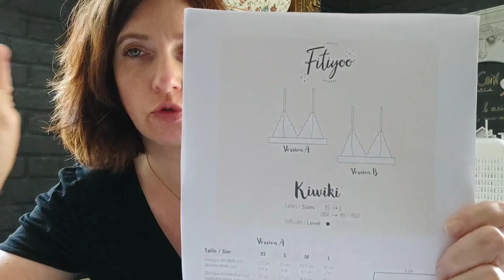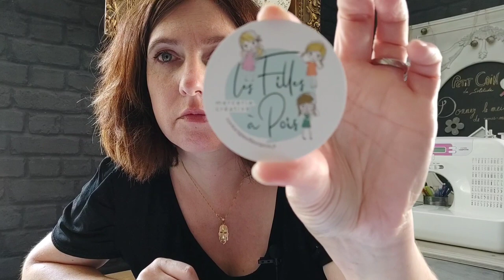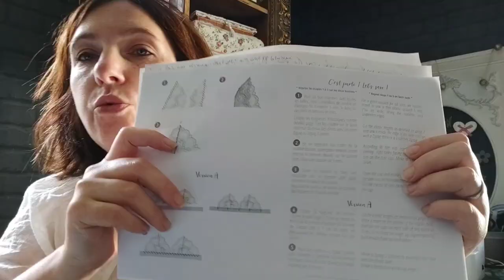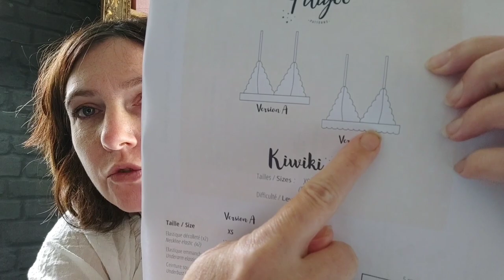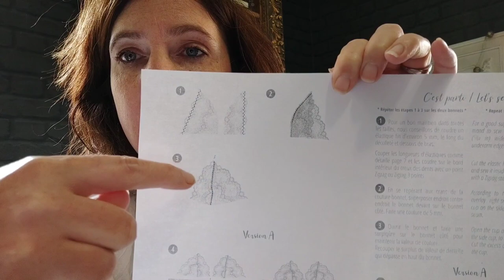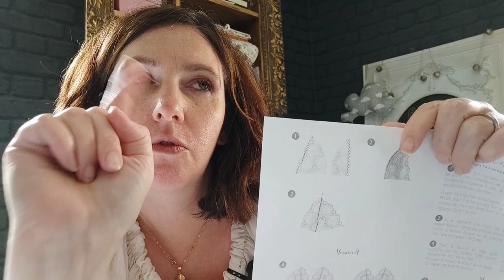Fais péter ton soutif! podcast/vlog couture (fitiyoo, je fais mes dessous, les filles à pois)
Bonjour :)
Je suis ravie de vous retrouver dans cette nouvelle vidéo!
Je me lance cette fois un nouveau challenge: coudre un soutien-gorge!
J'espère que l'exercice vous plaira! (je compte sur votre indulgence et bienveillance :p )

- pour télécharger le patron gratuit du soutien-gorge kiwiki de chez fitiyoo:
Je vous invite vraiment à naviguer sur ce site qui regorge de très jolis patrons, de kits, mais aussi  d'astuces bien pratiques!

- la boutique "je fais me dessous": (j'ai acheté le kit triangle blanc)
Là aussi, je vous invite à découvrir cette jolie boutique qui propose non seulement des kits, mais aussi des patrons et la mercerie indispensable à la fabrication de la lingerie ;)

- la boutique "les filles à pois": (lien direct vers la mercerie lingerie, si vous souhaitez avoir le lien de ce que j'ai acheté, n'hésitez pas à le dire en commentaire ou par mail :) )
là encore, n'hésitez pas à vadrouiller sur le site qui déborde de jolis tissus, d'articles de mercerie et autres! :)